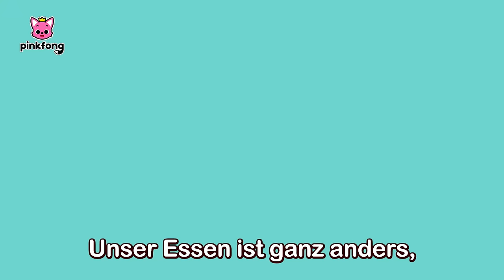Sing mit Bebefinn! 👶🦈 @Bebefinn_Deutsch | Baby Shark DeutschㅣPinkfong, Baby Hai! Kinderlieder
Du schaust das Original “Sing mit Bebefinn!” auf Deutsch, einen lustigen Tanz mit Baby Hai von Pinkfong!

⏰ Zeitstempel
00:00:00 Guten Morgen Lied (Bebefinn ver.)
00:03:09 Guten Morgen Lied (Pinkfong ver.)
00:04:07 Ja, Papa
00:07:28 Johny Johny Ja Papa
00:08:48 Baby-Hai: Immer mehr
00:10:13 Wo ist nur mein Blinklicht?
00:12:28 Polizei VS Diebe
00:14:48 Baby-Hai
00:16:24 Meine Gefühle
00:18:40 Mein Lieblingsessen
00:20:54 Gib gut Acht
00:23:07 Baby-Hai
00:24:33 Baby-Hai auf dem Töpfchen
00:25:51 Das Töpfchen Lied
00:27:07 Rockstar Baby-Hai
00:29:09 Baby-Hai
00:30:30 8-Bit Baby-Hai
00:31:58 Disco-Haie
00:33:52 Baby-Hai
★ Liedtext
Guti, guti, guti, gut.
Guten Morgen!
Guten Morgen!

Guten, guten, guten, guten,
guten Morgen.
Papi, Mami,
steht jetzt auf.
guten Morgen!
Es ist ein schöner Tag!

Aufstehen, Papi!
Aufstehen!
Guten Morgen!
Guten Morgen.
Aufstehen, Mami!
Aufstehen!
Guten Morgen!
Guten Morgen.

Guten Morgen!
Guten Morgen!

guten Morgen.
Liebe Schwester,
steh jetzt auf.
guten Morgen!

Steh auf!
Steh auf!
Lass mich schlafen!
Komm, spiel mit mir!

Guten Morgen!
Guten Morgen!

guten Morgen.
Lieber Bruder,
steh jetzt auf!
guten Morgen!

Steh auf!
Steh auf!
Los, lass uns spielen!
Na klar!

Guten Morgen!
Guten Morgen!

guten Morgen.
Jetzt sind endlich alle wach.
guten Morgen!